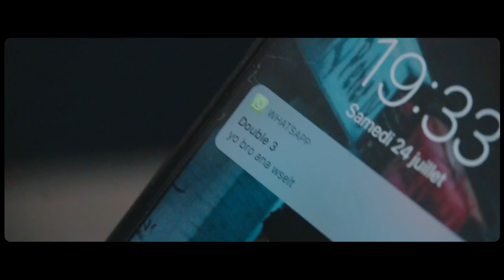DOUBLE 3 feat AZED - No Comma (prod by s13 x Ayabeats x Nomvne)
« No comma »

Written and performed by : DOUBLE 3 and AZED

Prod by : S13 , Nomvne , Ayabeats

Directed by : Ms3oudi

Mixed by : Ais

Rec by : Ais and Valen

Artwork by : Dope

Styled by : Double 3

DOUBLE 3,
2021 💿